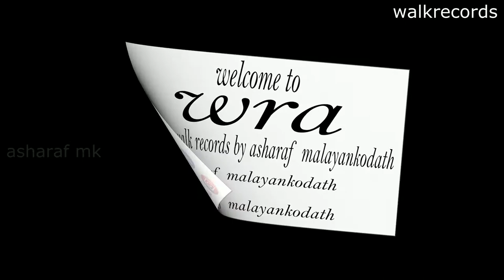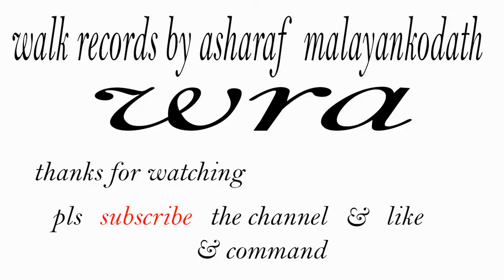dolphin & sea lion show dolphin resort bahrain /dolphinresortbahrain ബഹ്‌റൈനിലെഡോൾഫിൻ റിസോർട്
dolphin & sea lion show / dolphin resort bahrain /
ബഹ്‌റൈനിലെ ഡോൾഫിൻ റിസോർട് കാണേണ്ട കാഴ്ചതന്നെ

one of the must visit show with kids, if you are in bahrain bd 5 for adulth  2.5 for kids, show everyday 5pm 7pm 9pm 11pm good entertainment

video maide only for fun & entertainment